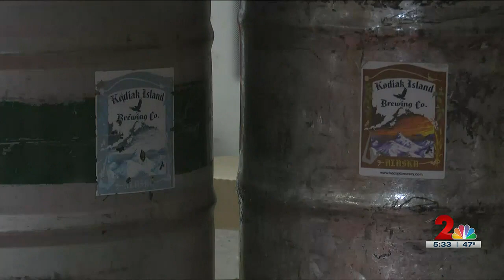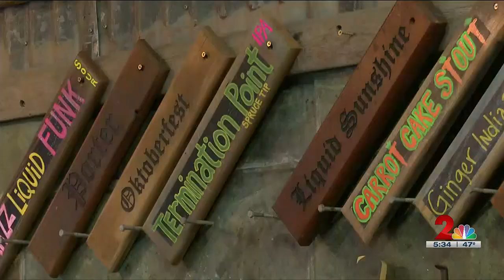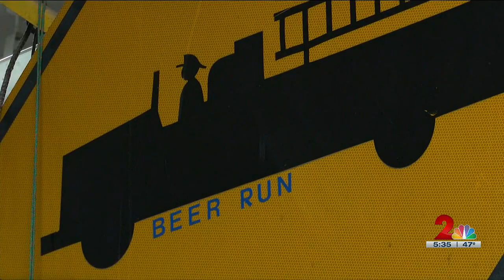Roadtrippin’ 2023: Taste-testing at Kodiak Island Brewing Company